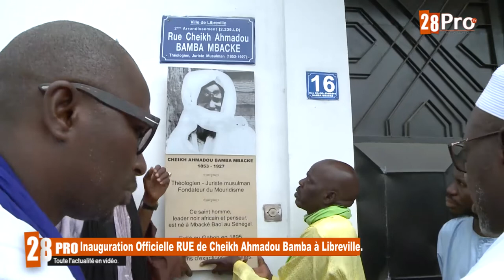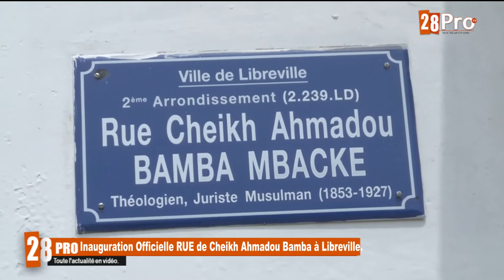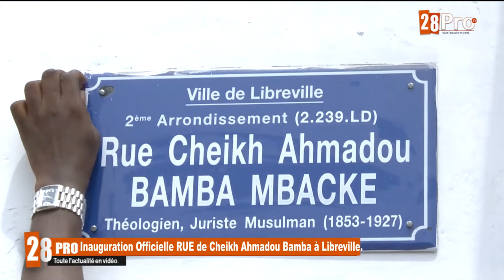Inauguration Officielle RUE de Cheikh Ahmadou Bamba à Libreville. CARAVANE MAYUMBA 2022